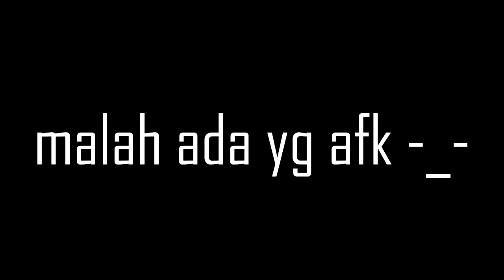New Hero Irithel ?? Eudora Untuk Merdeka!! - Mobile Legends Indonesia